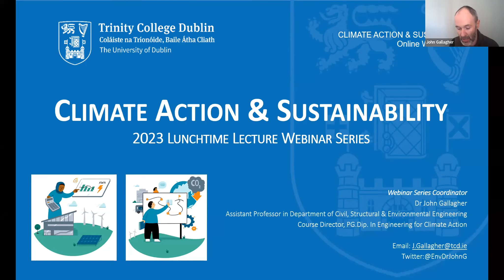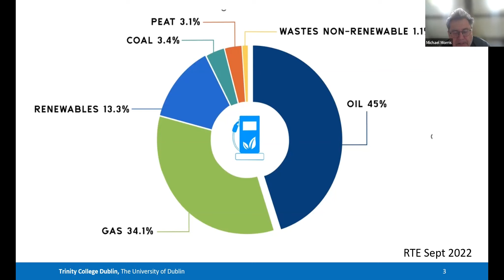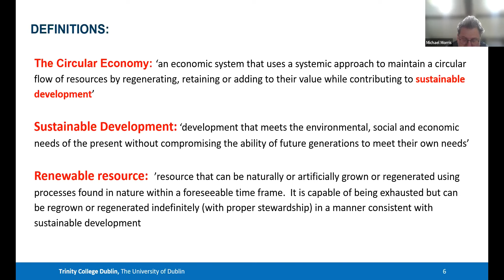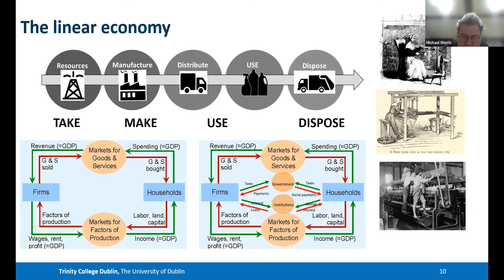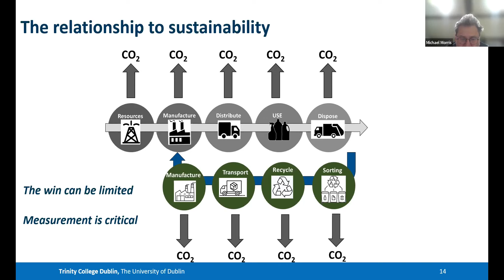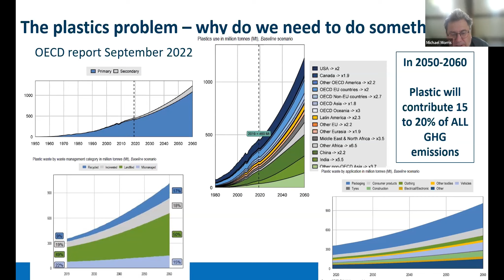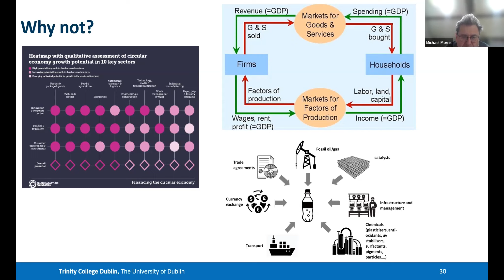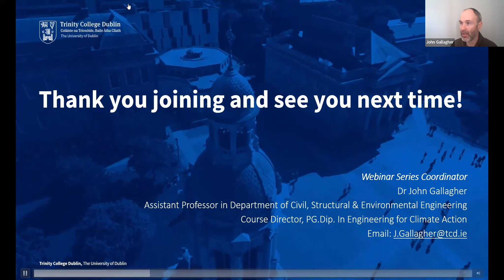If the Circular Economy is the Solution, Why is it Taking so Long?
In this, our sixth talk of our Lunchtime Lecture series, the Academic Director of AMBER and Professor of Surface and Interface Engineering at the School of Chemistry, Professor Michael Morris discusses the opportunities and challenges that the circular economy places on delivering a truly circular economy. Taking a plastic bottle as an example, he addresses whether it's a simple or difficult transition.

To find out more about Climate Action and Sustainability related courses at the School of Engineering,

Speakers:
Prof. Michael Morris, Dr. John Gallagher